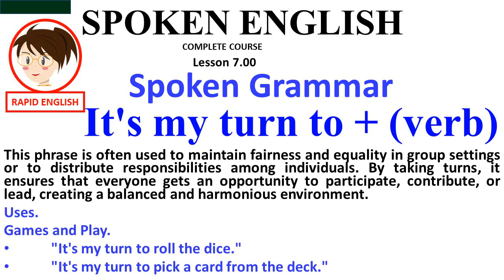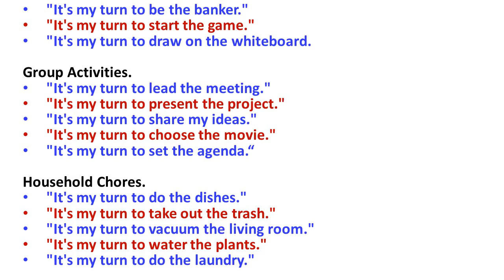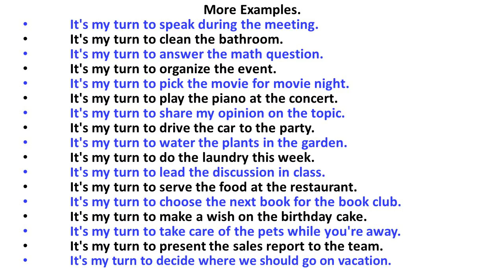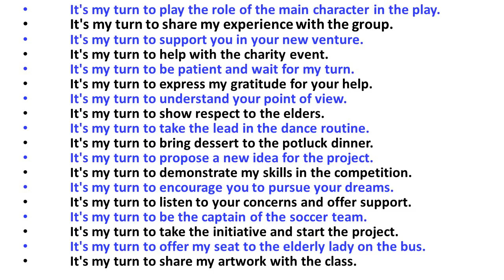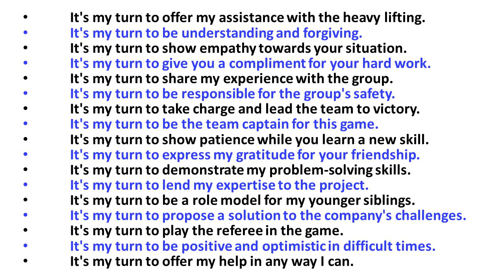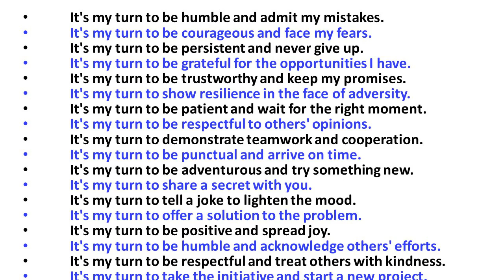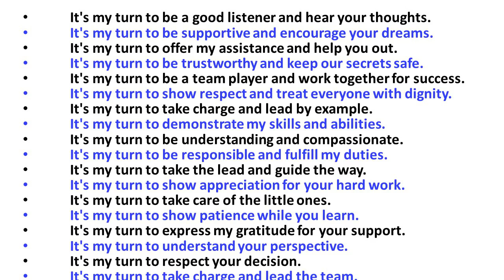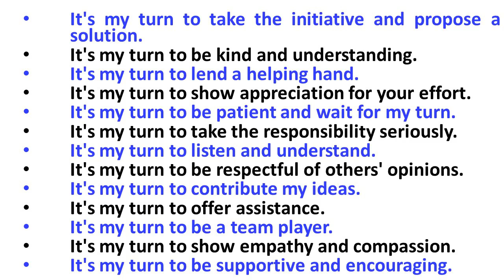Spoken Grammar 31 | SPOKEN ENGLISH - 7.00 |Learn English Live 24/7 🔴 English Speaking Practice